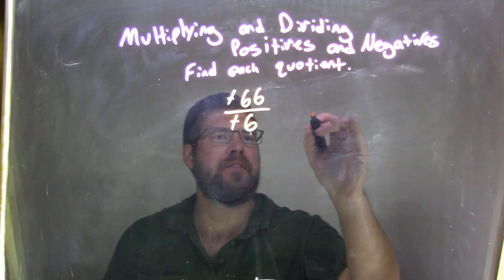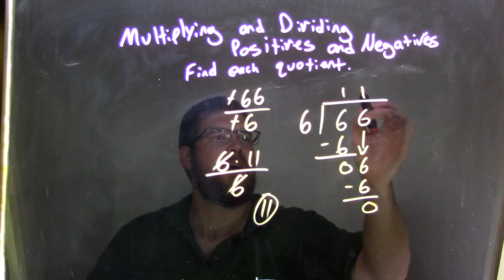Divide -66/-6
In this math video lesson on Multiplying and Dividing Positives and Negatives, I find the quotient of -66/-6.